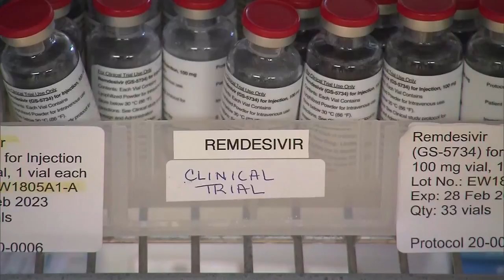New treatment for COVID-19 coming to state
Several hospitals expect to use treatment